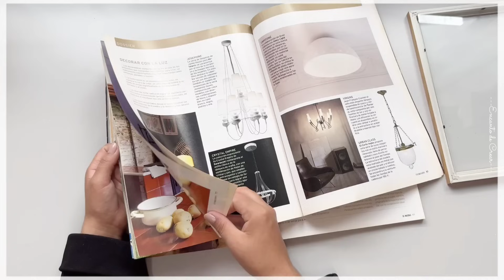Ideas muy FÁCILES Y RÁPIDAS para tu casa 🏡 2024 - DIY home decor ideas.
Familia bonita🙋‍♀️🤗
gracias por visitar nuestro canal , en este video les comparto 4 ideas decorativas para tu lindo hogar 🏠 😍

Espero disfrutes de este video y te motives 💕

Te Invito a :

- COMPARTIR 🤗

Gracias a todos por formar parte de nuestra Familia "Encanto de crear " ❤ Las quiero !! 💕🌍